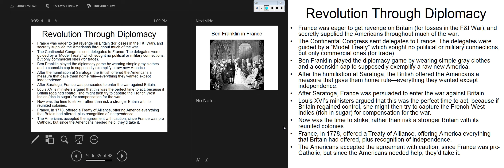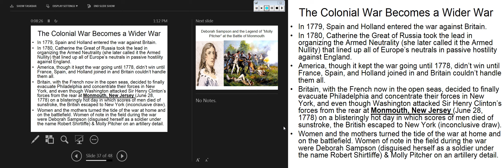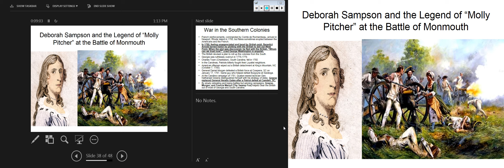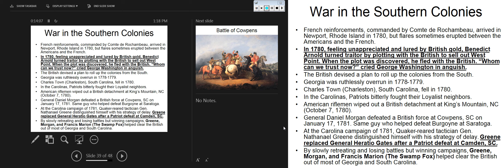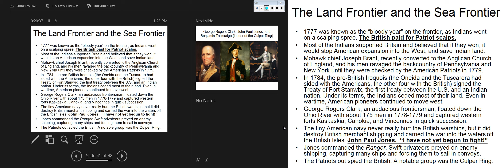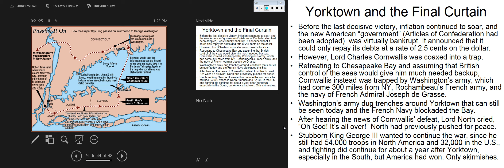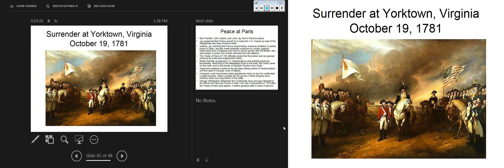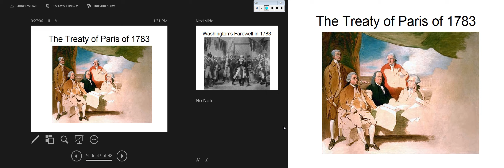HIS 121 - Lesson 6: The American Revolution: Part 3